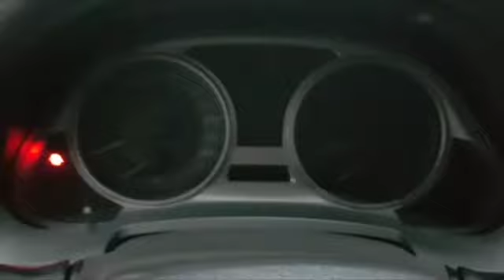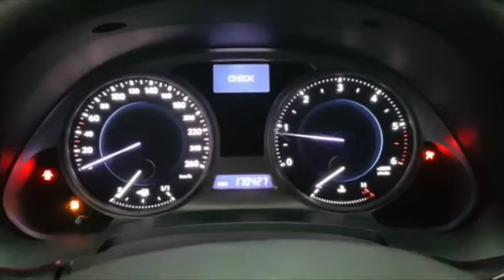LEXUS IS 220d 2.2 16V Luxury Cod.30